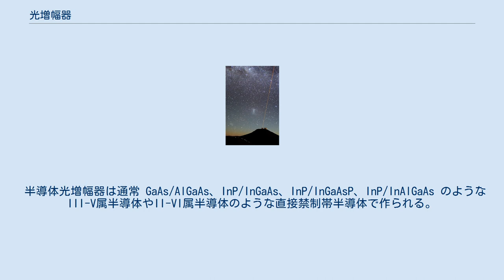光増幅器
光増幅器によるレーザーガイド星 光増幅器（ひかりぞうふくき）とは光信号を電気信号に変換せず、直接光の状態で増幅する増幅器である。
光増幅器は共振器のないレーザーもしくは共振による抑制のフィードバックのないレーザーともいえる。
増幅器の誘導放出で入射光を増幅する。
光増幅器は光通信とレーザー物理に重要である。
 レーザー活性層でのポンプ作用でレーザーと同じ波長の光を増幅する。
このような増幅器は通常高出力のレーザーシステムに使用される。
回生増幅器やチャープパルス増幅器が超短パルスの増幅に使用される。
 ドープトファイバー増幅器の作動の模式図 ドープトファイバー増幅器（DFAs）とは不純物を添加した光ファイバーを用いる増幅器である。
ファイバーレーザーにも関連する。
増幅すべき光信号は励起光とファイバーに入り、添加されたイオンとの相互作用によって増幅される。
代表例はエルビウムドープトファイバー増幅器（EDFA）で石英ファイバーに3価のエルビウムイオン（Er3+）が添加されており、波長が980 nmまたは1,480 nmの光で励起することで、1,550 nm帯の信号光に対して増幅作用を示す。
 また、長尺のドープトファイバーにより、1,580nm帯の信号光に対して増幅作用を示す。
 半導体光増幅器は増幅に半導体を使用する光増幅器である。
これらの増幅器はファブリーペローレーザーダイオードに構造が似ているが、端面で反射しない設計である。
最近の設計では反射防止膜と導光路が斜めになることで端面の反射を0.001%以下に抑えている。
共振による損失はレーザーの増幅より大きい。
 半導体光増幅器は通常 GaAs/AlGaAs、InP/InGaAs、InP/InGaAsP、InP/InAlGaAs のようなIII-V属半導体やII-VI属半導体のような直接禁制帯半導体で作られる。
これらの増幅器は光通信システムで用いられ波長が0.85 µm から1.6 µm で利得が最大30dBである。